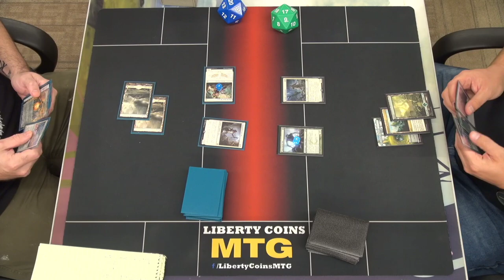Monowhite Aggro vs 5 Color Humans | Round 3 | Pioneer Magic the Gathering Tournament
Monowhite Aggro vs 5 Color Humans | Round 2 | Pioneer Magic the Gathering Tournament
PIONEER FORMAT (Streets of New Capenna Legal)